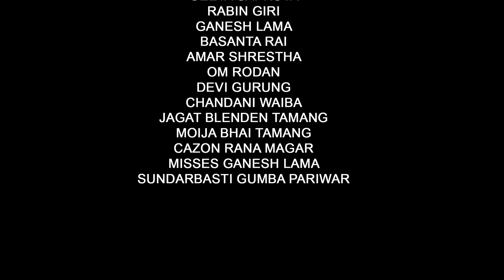Yati Chokho Maya | New Nepali Sentimental Song 2017/2074 | Rom Lama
Rom Bahadur Lama Present !
Song Title : Yati Chokho Maya
Singers : Rom Lama
Lyrics : Rabi Malla
Arranger : Uday Raj Paudel
Artists : Nasthan Sharma, Anjila Waiba (Tamang)
Camera/Edit : Kevin Aryal
Direction : Kevin Aryal, Rom Lama
Post : Mountain Production Nepal